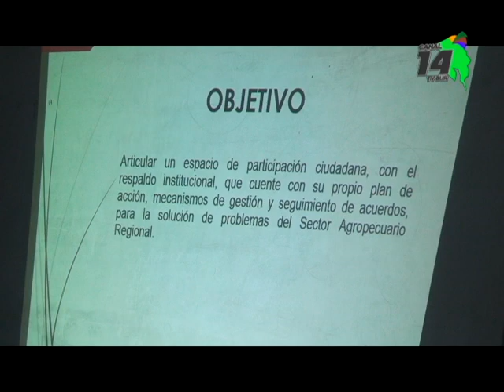Carolina Castillo fue electa como coordinadora del Foro Mixto Regional